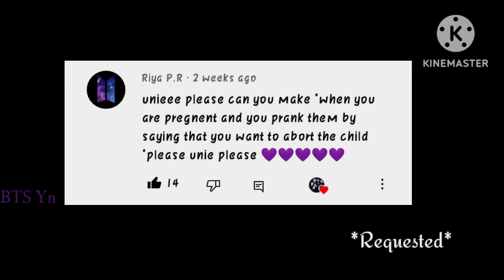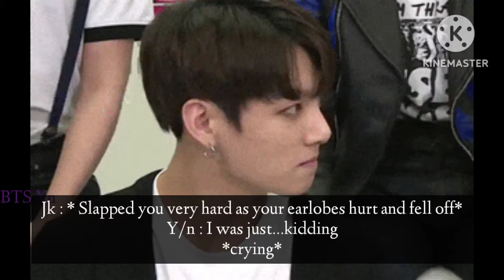BTS Reaction - When you are pregnant and you prank them by saying that you want to abort the child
Hi.. everyone